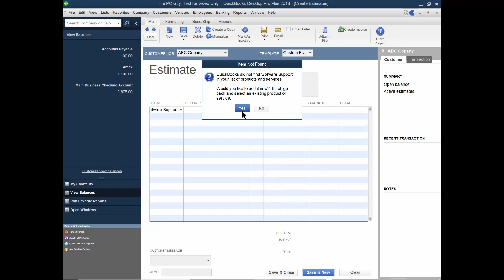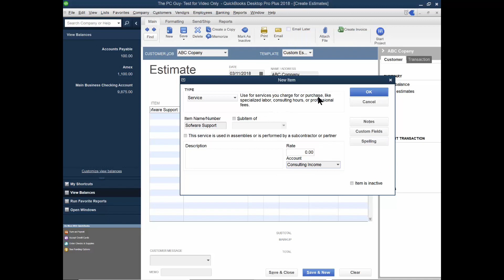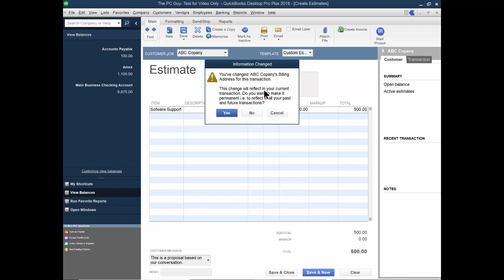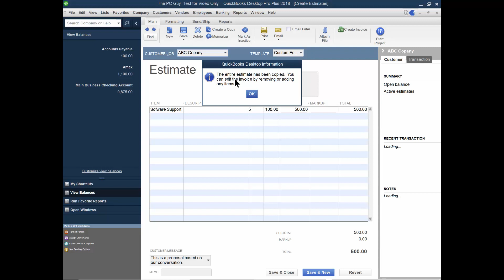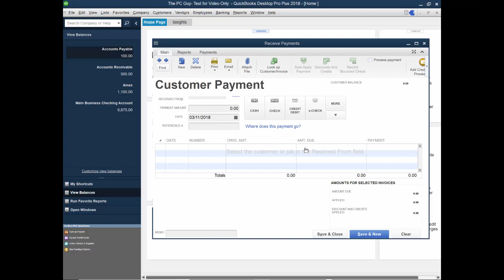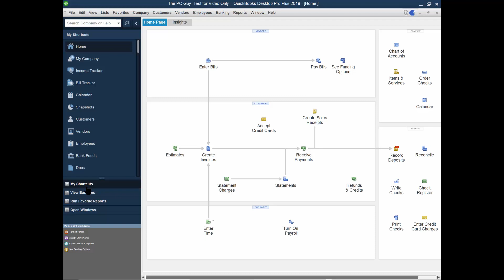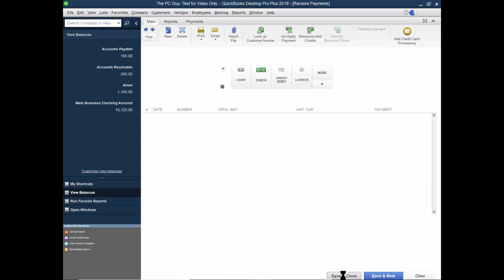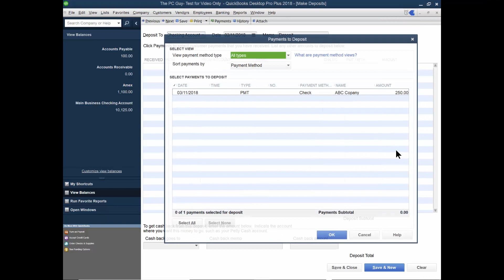accounts receivable cycle in QuickBooks - How to manage the accounts receivable in QuickBooks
Tom Fragale
Microsoft Certified Trainer
Microsoft Certified Office Master
Available for Onsite Training, Private Webinars, Consulting, and Custom Software
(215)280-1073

To get the sample file from these videos, send an email to

Installing an odbc driver in Windows 8 and Windows 8.1 and Windows 10 SQL Server ODBC Driver Excel
How to make an Access query using yes no fields - Access 2010 Tutorial Access 2013 Access 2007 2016
How to Use a sharepoint list in Access 2013, Microsoft Access 2010, and Access 2007 Tutorial
How to import a text file into Access - Access 2010 tutorial CSV file Access 2007 Access 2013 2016

Excel Database Part 1 - How to Use Excel as a database - Excel 2010, 2013, 2016 tutorial
Excel Database Part 2 -  How to Use Excel as a database - Excel 2010, 2013, 2016 tutorial
Installing SQL Server on Windows 10 - How to install SQL Server 2016 Express on Windows 10 Free SQL
How to Export from an Access Table or Query to SQL Server - Access 2010, Access 2013, Access 2016,
Making it so it is required to check out a document in a document library in SharePoint 2016 & 2013